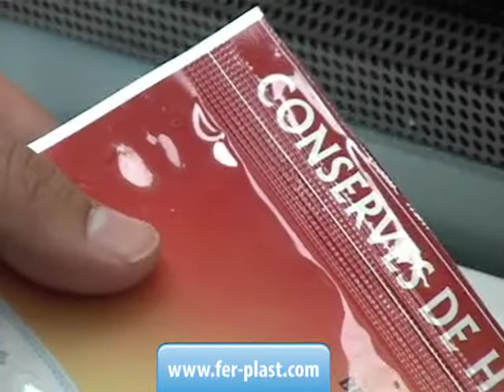Ferplast saldatrice ME CFA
Saldatrice da banco/verticale con piantana a barra calda, con pedale elettrico.